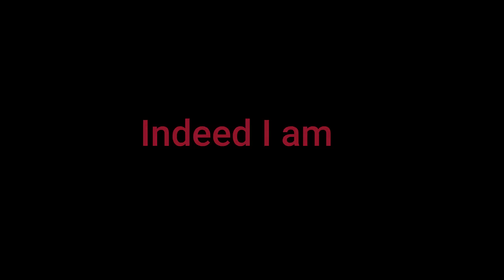EAsIesT MInEcRafT MaP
Yo this map is friken easy.